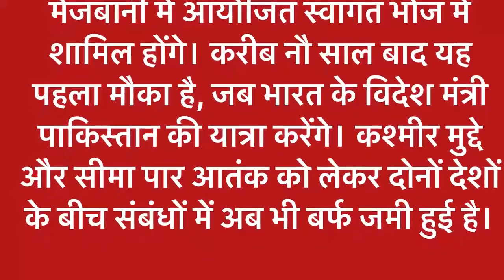विदेश मंत्री एस. जयशंकर शंघाई सहयोग संगठन (एससीओ) सम्मेलन में भाग लेने आज पाकिस्तान पहुंचेंगे